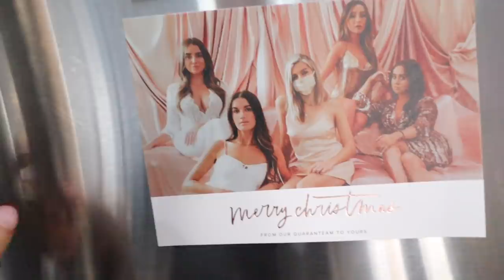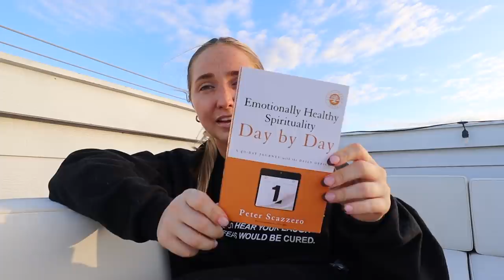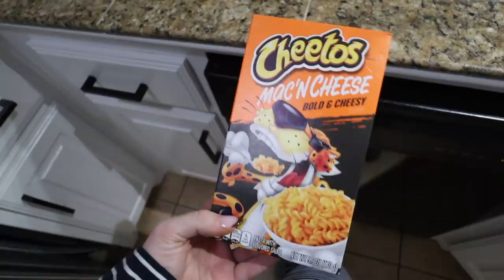VLOG: organizing my entire house with a professional organizer & how I devo